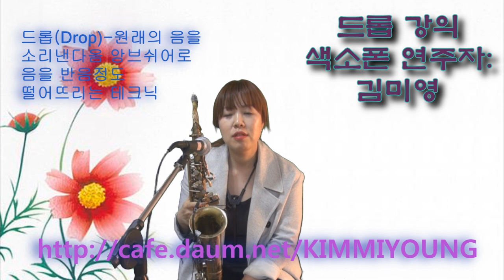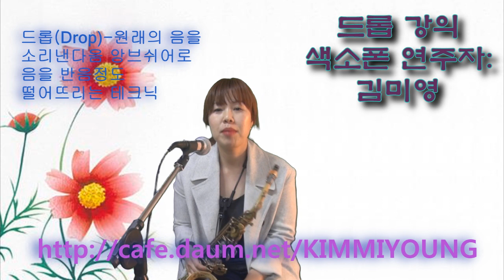밍밍의 색소폰특강-드롭 강의(중급)(김미영의 색소폰 가요명곡편-색소폰 테크닉 레슨-삼호출판사)